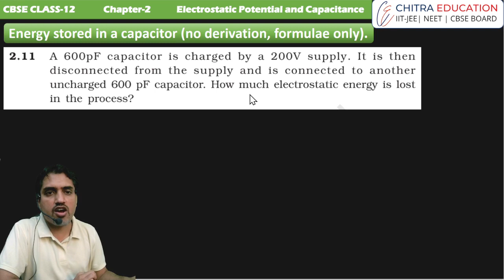Exercise -2.11 Electric Potential & Capacitance: NCERT Solutions by Anupam Panchal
"Delve into the World of Electric Potential & Capacitance with Anupam Panchal's Comprehensive NCERT Solutions. Clear explanations, step-by-step guidance, and practice questions to ace your understanding of these fundamental concepts."